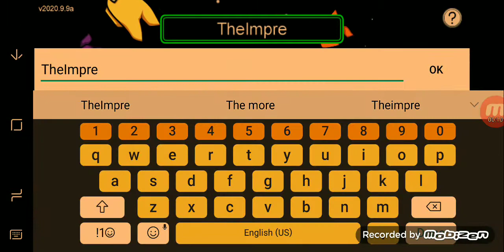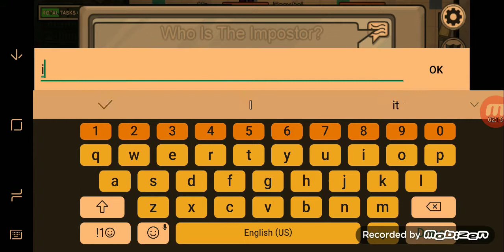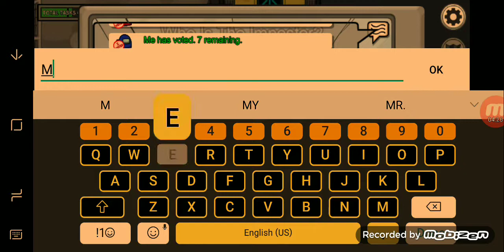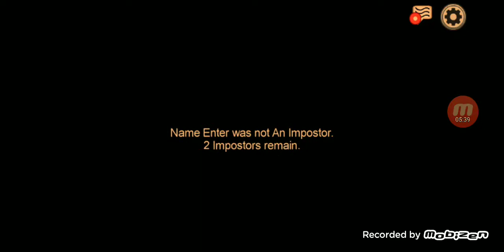EGGY BOI THE IMP | Among Us 1